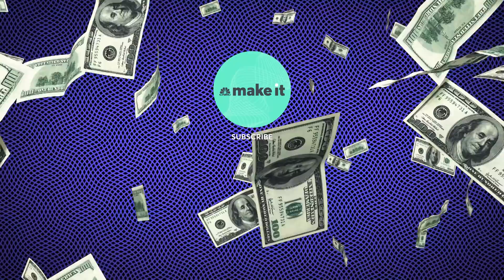Kevin O'Leary: Two Questions To Ask Before You Take Out A Mortgage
Kevin O'Leary discusses two main questions you should ask yourself before you buy or put down a mortgage on a house.

Buying a house is a big decision and potentially a good way to build wealth — if you're smart about it. That's why "Shark Tank" star and finance guru Kevin O'Leary says you have to ask yourself these two questions before taking out a mortgage.

According to O'Leary, question No. 1 is, "if you lose your job for more than six months, do you have a way to be able to afford the mortgage, yes or no?" O'Leary tells CNBC Make It.

"Very important," so if the answer is no, don't buy the house, O'Leary says. You're not ready.

Indeed, experts recommend maintaining an emergency fund that's liquid and accessible, and has enough money to cover six months of living expenses, which as a homeowner would include your mortgage payments.

The second thing you need to determine is whether you're buying a house you can actually afford. So, ask yourself, will the mortgage payment cost more than one-third of your after-tax salary?